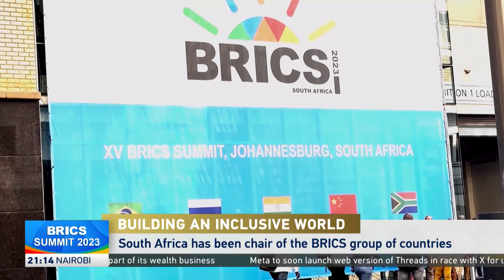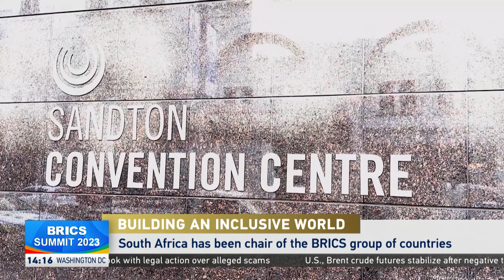Has South Africa been effective as the chair of BRICS?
The spotlight is on South Africa as the chair and the host of the 2023 BRICS summit in Johannesburg. Political analyst, Levy Ndou says the African nation has done a tremendous job including attracting other countries to join the bloc, which is considered as a force from the global south.